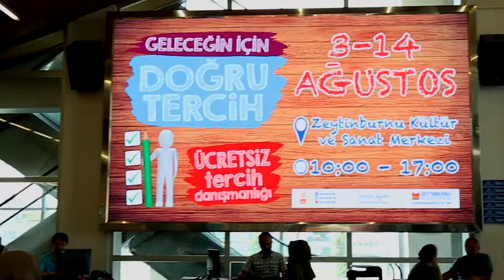Tercih Danışmanlığı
Zeytinburnu Belediyesi, doğru tercih yapmak için karar vermeye çalışan üniversite adaylarına ücretsiz tercih danışmanlığı sağlıyor.